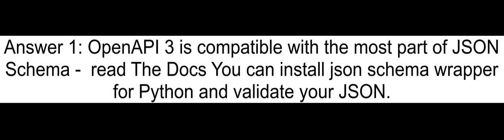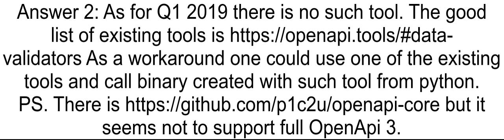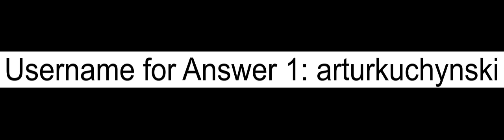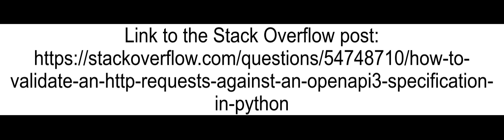How to validate an HTTP requests against an OpenAPI3 specification in Python